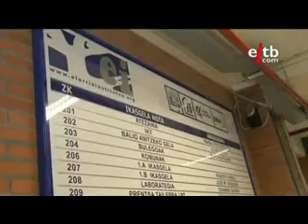desembarco de alemanes en elorrio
Reportaje realizado por el programa de ETB 2 Euskadi directo en el IES Elorrio BHI durante el intercambio escolar con los institutos Gymnasium bei St. Anna de Augsb